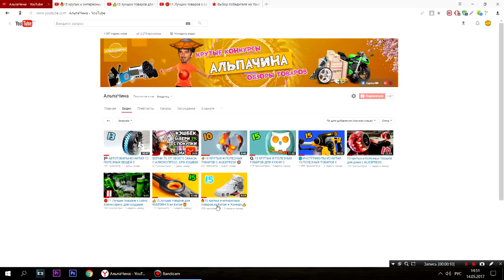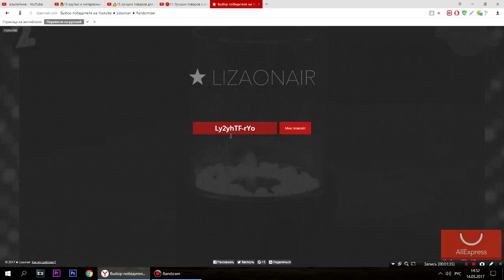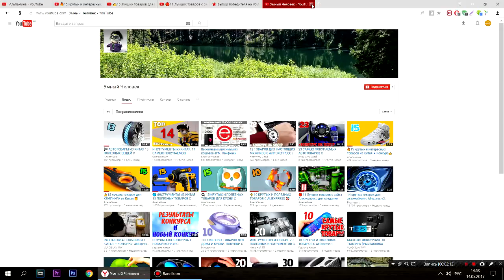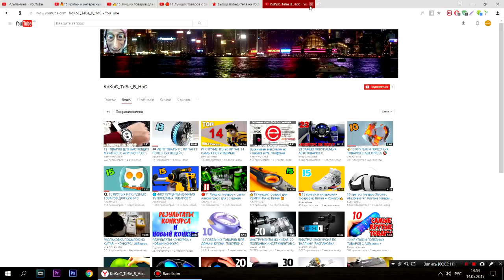ИТОГИ КОНКУРСОВ ★ 3 ПОДАРКА ★ 14.05.2017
Победители:
1. Робин Гуд - 100р. на счёт мобильного телефона.
2. Умный Человек - любой товар до 200р.
3. КоКоС_ТеБе_В_НоС - 100р. на счёт мобильного телефона.
И не пропускай новые видео!!!